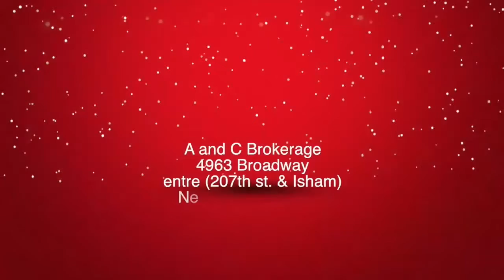Promo AC Brokerage